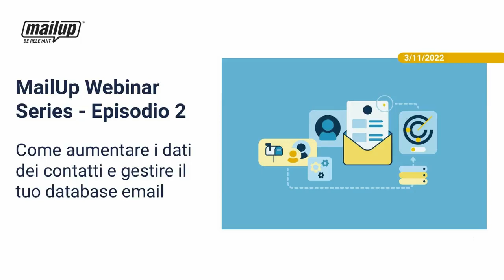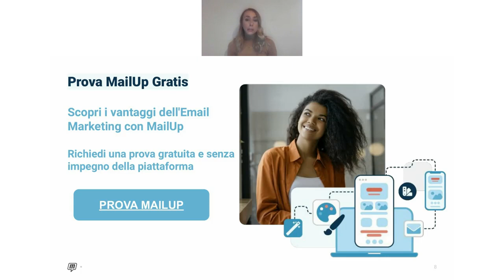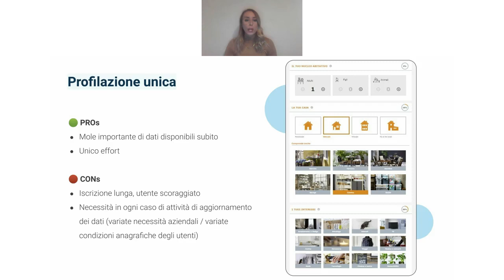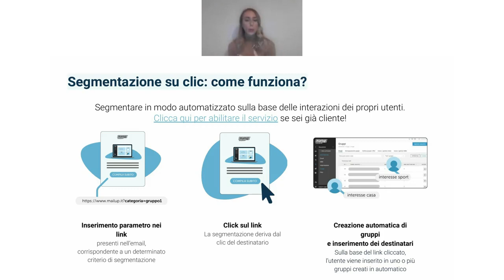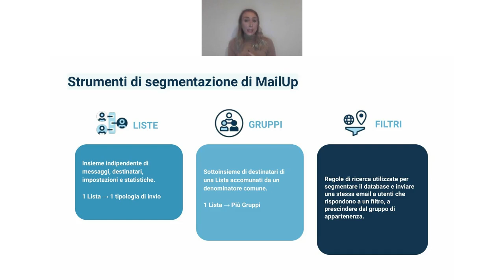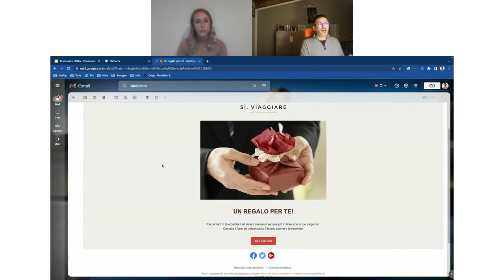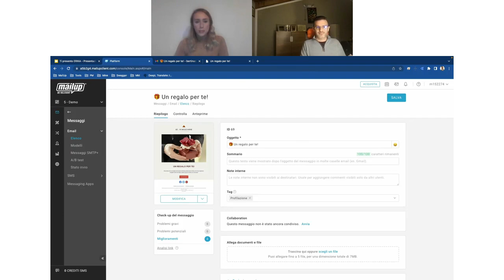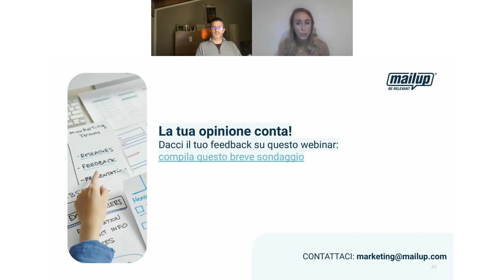MailUp Webinar Series Episodio 2: Come raccogliere nuovi dati nel tuo database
Best practice teoriche, consigli strategici e tutorial pratici degli esperti MailUp per imparare ad arricchire il tuo database di nuovi dati sui contatti.

Indice dell'evento:
00:00:00 Introduzione
00:09:10 Cosa significa Database Enrichment
00:13:20 Come raccogliere i dati con la profilazione
00:20:05 Strumenti di profilazione
00:27:05 Tipologie di dato da raccogliere
00:31:27 Come usare i dati per segmentare il Database
00:35:14 Spunti di campagne email di Database Enrichment
00:48:36 Q&A